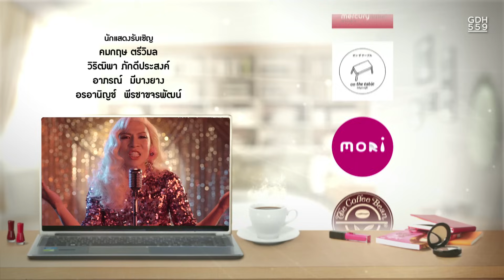ไดอารี่ตุ๊ดซี่ส์ เดอะ ซีรีส์ Diary Tootsies The Series EP.5 [4/4]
แก๊งตุ๊ดนัดรวมตัวกันที่งานแฟร์ความวุ่นวายจึงบังเกิด เริ่มตั้งแต่เจอเรื่องราวดี๊ดีของพี่แท็กซี่ตั้งแต่ยังไม่เข้างาน แถมแนตตี้ถึงขั้นวี๊ดปรอทแตก เมื่อเจอบราวนี่รสชาติสุดแย่จากแม่ค้าในงาน แต่ท่ามกลางความวุ่นวาย ก็ยังมีเรื่องให้กระชุ่มกระชวยหัวใจ เมื่อ “กัส” ผู้ซึ่งออกตัวเรื่องรักช้ากว่าใคร ดูจะมีคะแนนนำโด่งเมื่อได้มารู้จักกับเด็กหนุ่มมัธยมปลายวัยขบเผาะ รักครั้งใหม่ของกัสจะดีหรือจะผี ติดตามได้ในไดอารี่ตุ๊ดซี่ส์ ต้องดู!
ติดตามชม “ไดอารี่ตุ๊ดซี่ส์ เดอะ ซีรีส์” ทุกคืนวันเสาร์ 5 ทุ่ม ทางช่อง GMM25